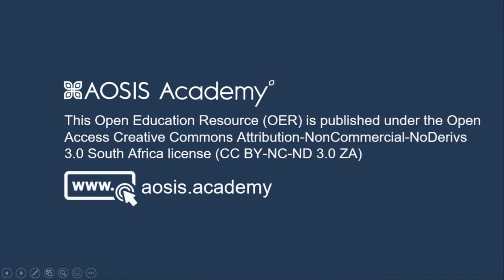BOOK INSIGHTS - Prosperity ethics: Habits and virtues of smart people in a changing world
Authors: Johann Walters & J.M. (Koos) Vorster

The world is going through a series of changes driven by global megatrends that fundamentally changes the way we live, work and play.

To continue to be prosperous and thriving during these transformative periods requires cutting-edge intelligence and character.

The book offers you practical tools to develop such a cutting-edge character and intelligence.